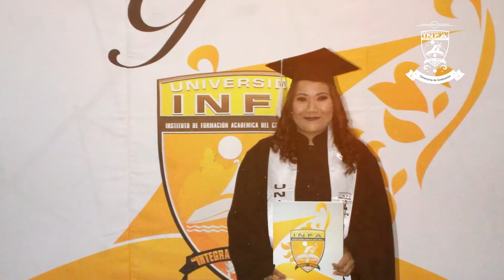Ceremonia De Graduación Infa 2017